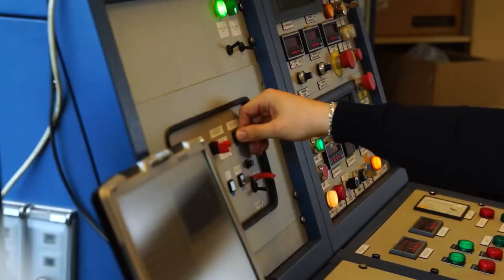Successful flight test of High Compression Engine!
Check out the story of the High Compression Engine Demonstrator, from Iron Bird Tests in November 2013 to mid-February 2014, to the successful flight test in November 2015!